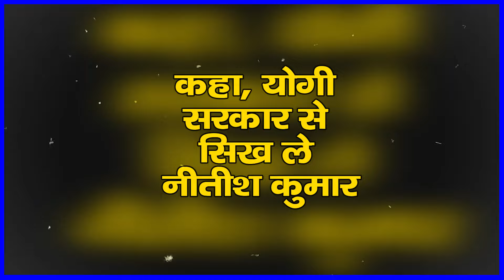बिहार में बढ़ते अपराध को लेकर एक्शन में Mukesh Sahani ! कहा, Yogi सरकार से सीखें Nitish Kumar !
बिहार में बढ़ते अपराध को लेकर एक्शन में Mukesh Sahani ! कहा, Yogi सरकार से सीखें Nitish Kumar ! bole bharat